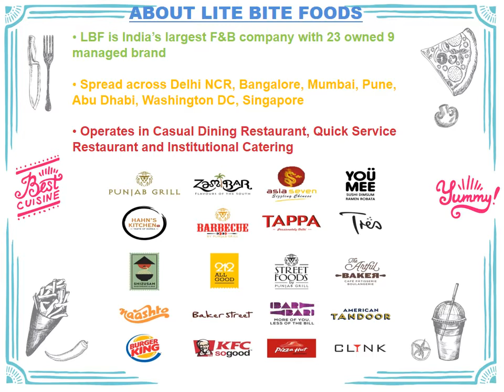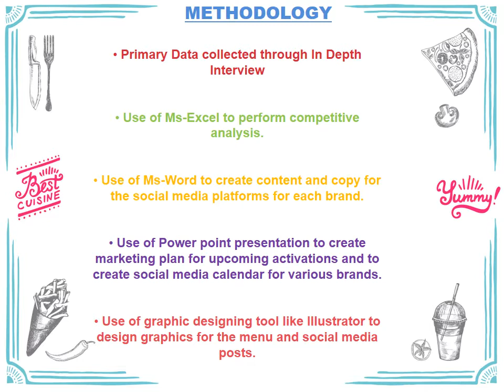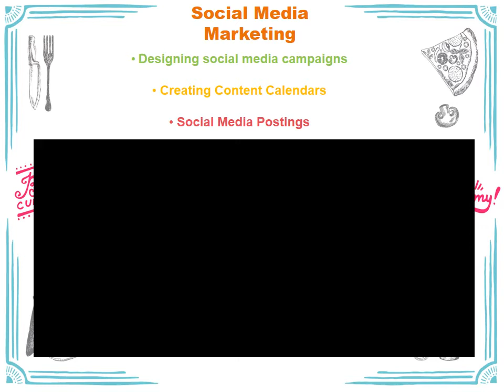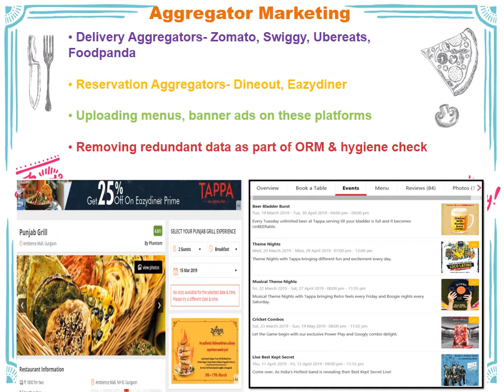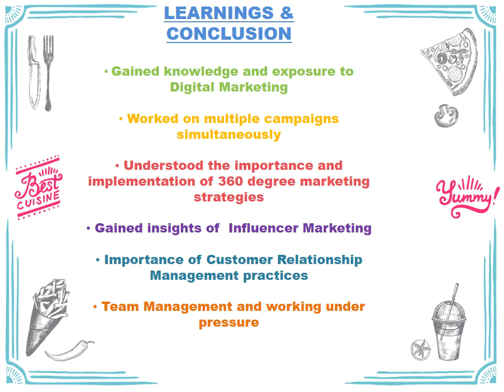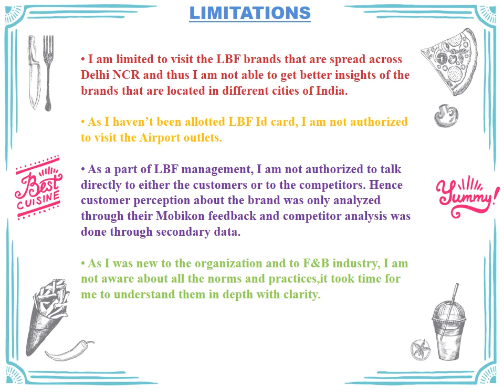SUMMER INTERNSHIP PROGRAM, IBS I SIP PRESENTATION ON LITE BITE FOODS I SCHOLAR RECEIVED GOLD MEDAL I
This video will highlight SIP PRESENTATION ON LITE BITE FOODS
Target Audience – MBA Students, Management Students, Commerce Students, S&D Students, Marketing Students, BBA students etc.